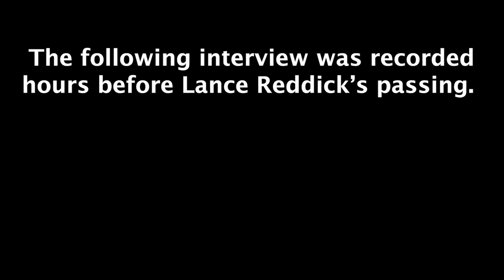RIP: Lance Reddick Sits Down w/ Lenny Green In One Of His Last Interviews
Last week, hours before we learned about the tragic passing of actor Lance Reddick he sat down with Lenny Green on the Quiet Storm to discuss his role in John Wick: Chapter 4, his early acting roles, and being considered a "late bloomer" in the acting world.

Our hearts, thoughts, and prayers are with Lance Reddick's family and friends during this time.